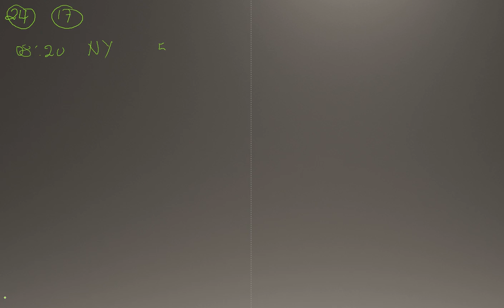Matematik 5000 Ma 1b Kapitel 1 Aritmetik Blandade övningar kapitel 1 - 24